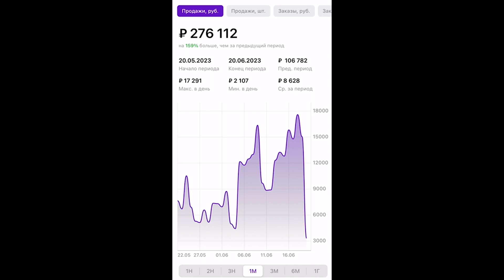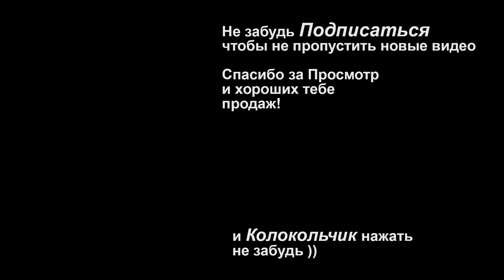на 192% Выросли продажи у Дениса, После чего? Что он сделал?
(телеграмм - бот с напоминанием о закрытом вебинаре 3 августа в 19:00 по МСК)

Скачать Чек лист по Запуску продаж можно у меня в телеграмме